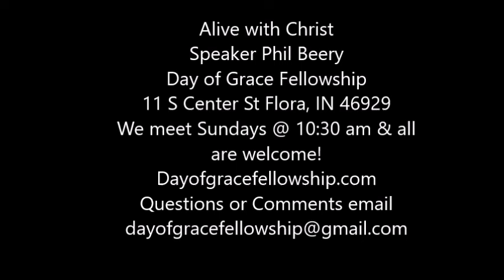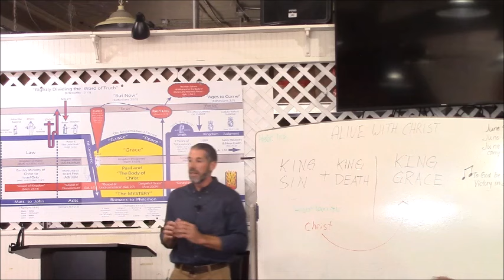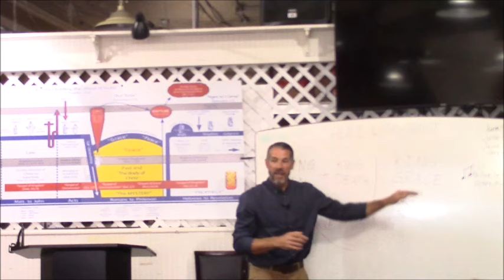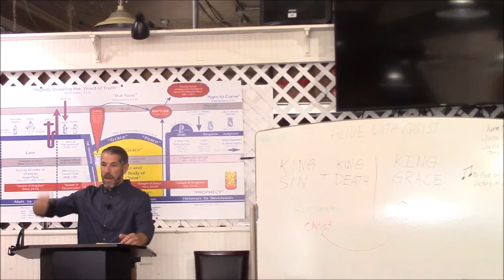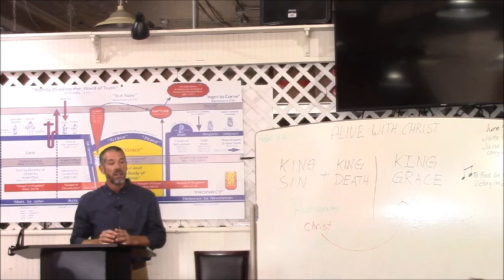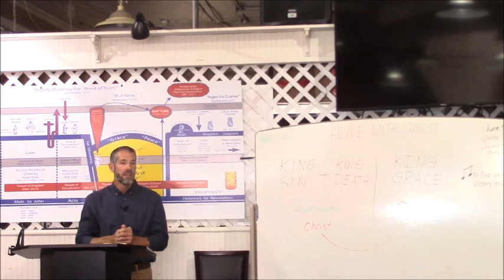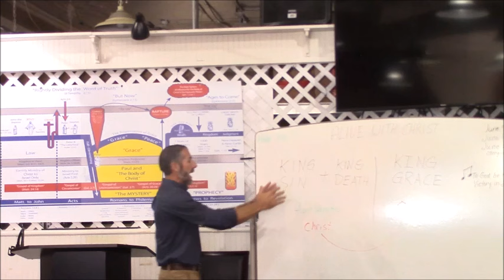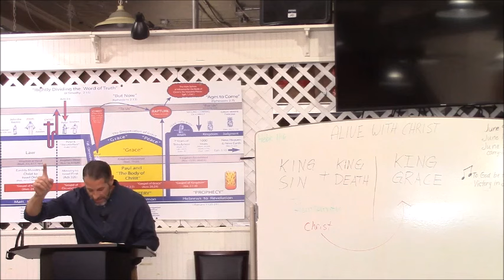Alive with Christ 6-9-24